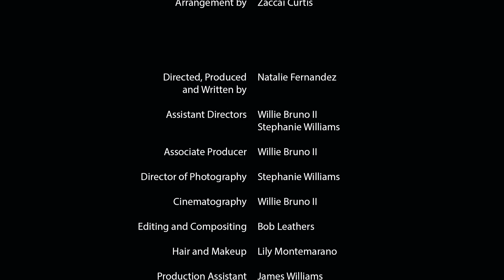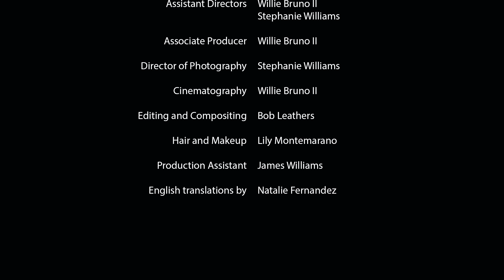Natalie Fernandez "A Un Semejante" by Eladia Blazquez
Natalie Fernandez - "A Un Semejante"
Arreglo : Zaccai Curtis
Directed, Produced and Written: Natalie Fernandez
Assistant Directors: Willie Bruno II and Stephanie Williams
Associate Producer: Willie Bruno II
Director of Photography: Stephanie Williams
Cinematography: Willie Bruno II
Editing and Compositing: Bob Leathers
Hair and Makeup : Lily Montemarano
Production Assistant : James Williams
Natalie Fernandez is wearing Soul Gemz by Stella Fernandez
Filmed on location Centro Español de Astoria in collaboration with Astoria Tango Club

Special thanks to Hector "Pulpo" Pereyra, Walter Carioti, Bernardo, NYU,
Truth Revolution Records
All images and video were found via Google search engine. I extend my appreciation for the world wide news media, independent photographers, journalists, filmmakers for their hard work. I claim no ownership of any images or videos used as projections presented in this video.

Purely Videos Productions